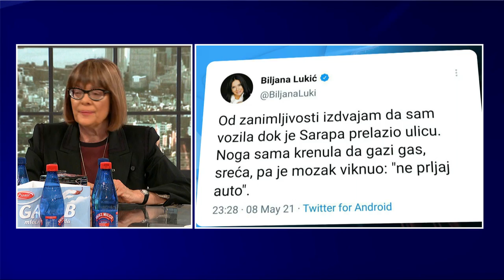Гојковић: Престоница културе Србије подићи ће видљивост градова